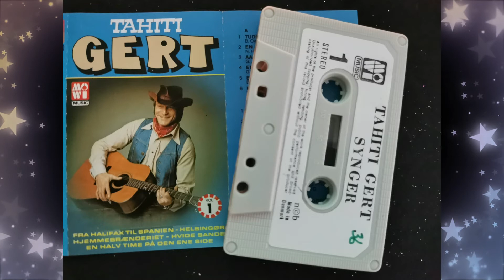Tahiti Gert - Hvide Sande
Fra kassettebånd til Youtube
Tahiti Gert Synger

Side 1:
Sang 1: Tudetid
B. Owens

Sang 2: En halv time på den ene side
N. Hausgård

Sang 3: Aalborg
G. Andersen

Sang 4: En tur til Vesterhavet
G. Andersen

Sang 5: Billet mrk.
B. Liller

Sang 6: Hvide Sande
Vagn Nielsen

Side 2:
Sang 1: Gårdtur
G. O'Sullivan / G. Andersen

Sang 2: Speedy Gonzales
B. Kay / D. Hill / E. Lee / Bamse

Sang 3: Fra Halifax til Spanien
Trad. arr.: Lars Stryg

Sang 4: Helsingør
H. Williams / Th. Olesen

Sang 5: Hiv op og la' gå
Beach Boys / John Mogensen

Sang 6: Hjemmebrænderiet
J. Memphis

Musikalsk ledelse og produktion:
Lars Stryg
Studio:
LSM Studio, Torrig
Tryk og lay-out:
Wilh. Burmesters bogtrykkeri A/S
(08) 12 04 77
Ligger du inde med kassettebånd med Tahiti Gert eller Tahiti Band, så køber jeg dem gerne.  Skriv en kommentar, hvis du vil sælge eller låne mig dit bånd til at ligge sangene på Youtube